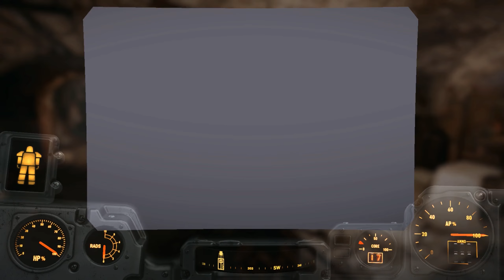Let's play Fallout 4 - Folge 094 - Steht da einfach - Fuchurs Let's Plays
Let's play Fallout 4 in deutsch jetzt auch mit Far Harbor. Manchmal ist es einfach oder wie ich eine X01-Rüstung finde.

Fallout 4:
Es ist ein First/Third-PErson Rollenspiel aus dem Hause Bethesda. Ein normaler Familienvater der im Krieg gedient hat wird nun in die Vault 111 gebracht. Hatte er eine Wahl? Doch er kann die Vault 111 wieder verlassen. Doch er muss mit Erschrecken feststellen, dass die Welt nicht mehr die ist, die sie mal war.

WENN DIR DAS SPIEL GEFÄLLT, DANN UNTERSTÜTZE DIE ENTWICKLER UND KAUFE ES DIR :D